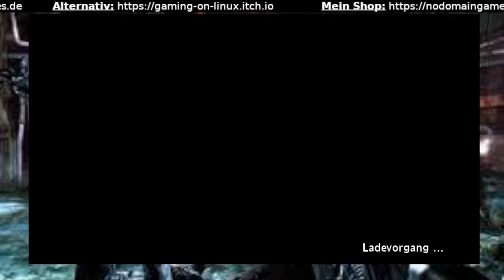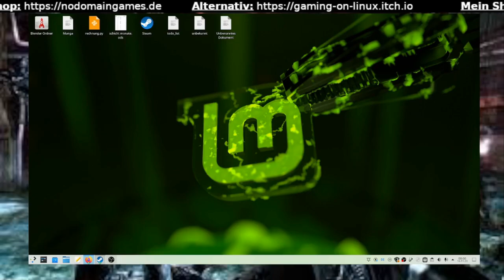Secret of mana teil 4 Der dunkle Wald, das Hexenschloss und ein großer Tieger